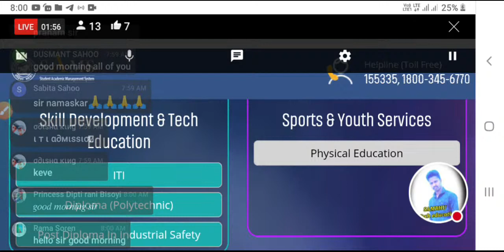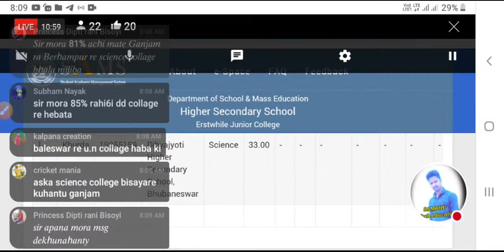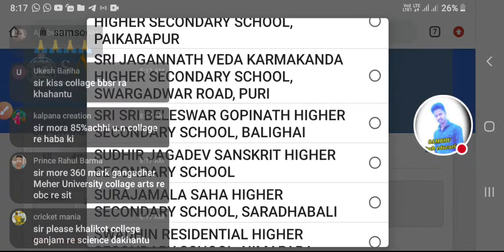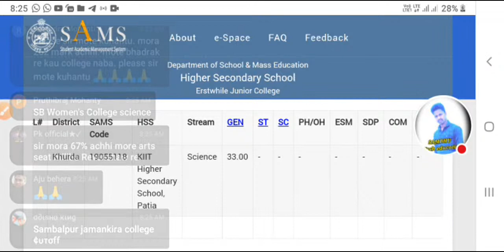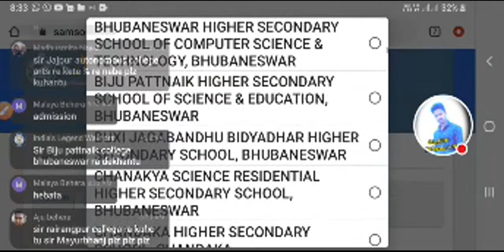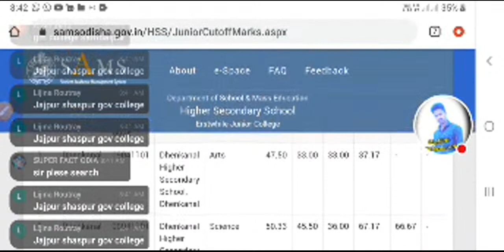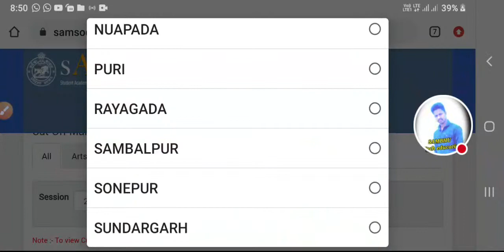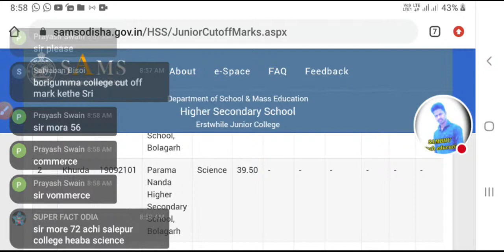How To Select +2 Good College For Better Study | CHSE +2 😊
Certificate Required | +2 Admission Date | +2 Online Form

hello friends this video is about of how to check 12th class result on chse odisha site step by step 2021
12th class result check 2021 odisha
council of higher secondary education odisha result check 2021
chse 2021 result online
2021 chse result
check chse result 2021 odisha
odisha chse board result check online 2021
india result
+2 result check in india result 2021
12th class result check in india result 2021 odisha
plus two result check online 2021
odisha plus two result 2021 check online